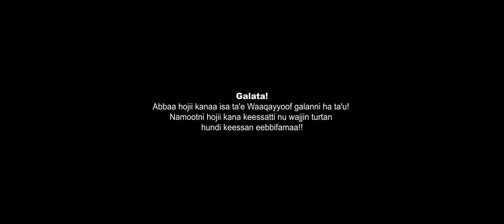ABERA DESALEGN: UUMAA KOO